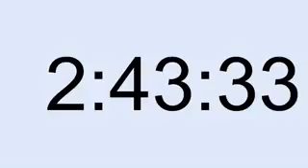10 hour timer 250